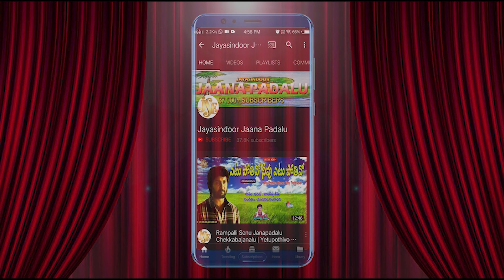Chinnado Chinnadi | Evergreen Telangana Folk Songs | Janapada Songs Telugu | 2024 Latest Folk Songs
Song Name : Chinnado Chinnadi
Singer : S.Pullaiah
Lyrics : S.Pullaiah
Album No : JSE-0196
Similar Keywords:
Chinnado Chinnadi Song
Telangana Dj Songs
Chinnado Chinnadi Dj Song
Chinnado Chinnadi Folk Song
Telangana Dhoom Dham Songs
Telangana Janapada Geethalu
Chinnado Chinnadi Song Online
Folk Songs New
Jayasindoor Janapadalu
Jayasindoor Folk Songs
Folk Songs In Telugu
Janapada Songs In Telugu
Janapada Geethalu
Telangana Janapadalu
Telangana Janapada Patalu
Telugu Folk Songs Telangana
Telugu Dj Folk Songs
Telugu Janapada Songs
Rayalaseema Jaanapadalu